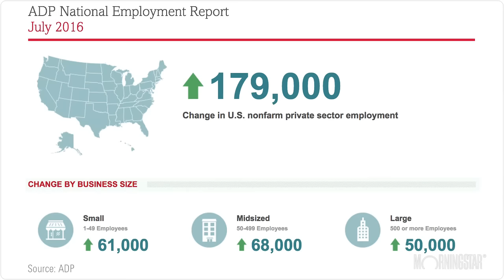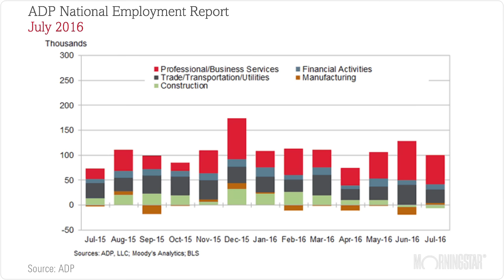Jobs Market Likely Still in Steady State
Against the backdrop of volatile GDP data, Friday’s employment report is expected to show continued growth.